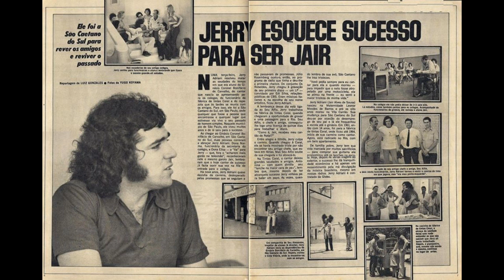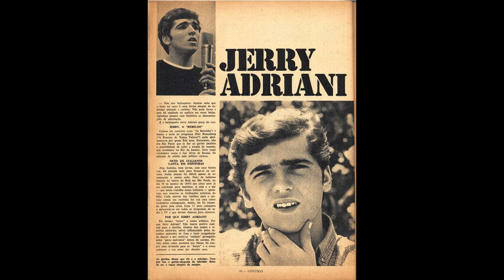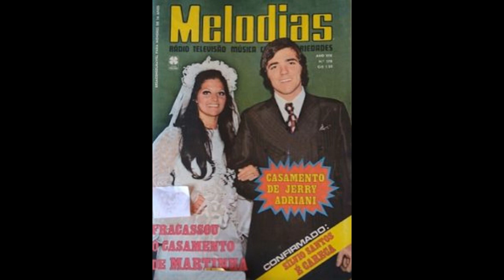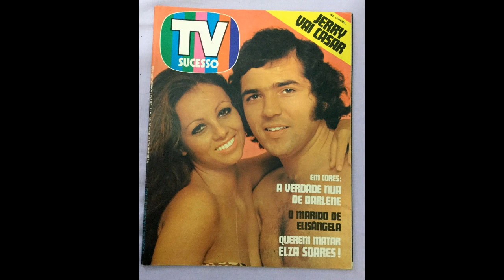FOTOS JERRY ADRIANI O GALÃ DA JOVEM GUARDA , ENCANTOU MULTIDÕES 1947 / 2017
Contatos para locução ,apresentação de eventos

Jerry Adriani
Jair Alves de Souza nasceu em 29 do janeiro de 1947, no bairro do Brás, em São Paulo. Tornou-se artisticamente conhecido com o nome de JERRY ADRIANI e iniciou vida como cantor profissional em 1964, com o LP ITALIANÍSSIMO. No mesmo ano gravou o LP CREDI A ME.
Em 1965 JERRY ADRIANI estourou com UM GRANDE AMOR, primeiro LP gravado em português. Na mesma época, apresentou o programa “Excelsior a Go Go” pela TV Excelsior de São Paulo em parceria com o comunicador Luiz Aguiar e tinha em seu set nomes como OS VIPS, OS INCRIVEIS, PRINI LOREZ, CIDINHA SANTOS, dentre outros grandes cantores.

Comandou, entre 1967 e 68, na TV Tupi, A Grande Parada (junto com Neyde Aparecida, Zélia Hoffmann, Betty Faria e Marilia Pera) um musical ao vivo que apresentava os grandes nomes da MPB, consagrando-se definitivamente como um dos cantores de maior popularidade em todo o país.

No cinema fez três filmes como ator/cantor “Essa Gatinha a Minha” (com Peri Ribeiro e Anik Malvil) “Jerry, A Grande Parada”, “Jerry em busca do tesouro” (com Neyde Aparecida e os Pequenos Cantores da Guanabara). Nessa mesma época, final dos anos 60, ganhou o titulo de Cidadão Carioca com o projeto do deputado Índio do Brasil.

JERRY ADRIANI foi o responsável pela vinda de Raul Seixas para o Rio de Janeiro, de quem se tornou grande amigo ainda em Salvador. “Raulzito e os Panteras”, como eram conhecidos, formavam a banda de apoio que tocou com JERRY ADRIANI durante 3 anos.”Tudo que é bom dura pouco”, “Tarde demais”, “Doce doce amor” foram algumas das músicas de Raul Seixas gravadas pelo artista. Raul foi produtor de JERRY ADRIANI, entre 1969 e 1971, até iniciar sua carreira solo.

Na primeira metade da década de 70, JERRY ADRIANI, já um artista consagrado, expandiu seu talento musical para vários paises. O cantor gravou discos e fez shows que tiveram grande sucesso em países como Venezuela, Peru, Estados Unidos, México, Canadá e outros.

Em 1975, JERRY ADRIANI participou do musical no Hotel Nacional, “Brazilian Follies”, dirigido por Caribe Rocha, que ficou um ano e meio em cartaz.

Em 1985, lançou pela Polydor o LP “Tempos felizes”, no qual registrou antigos sucessos da Jovem Guarda, entre as quais “Festa de arromba”, “O bom rapaz” e “Quero que vá tudo pro inferno”.  No ano seguinte, gravou, de sua autoria, “Planeta amor” e “Antes do adeus”, com Cury e “Beijos medrosos”, com Carlos Colla.

No inicio da década de 90, JERRY ADRIANI gravou um disco que trazia de volta as origens do ROCK’N ROLL: ELVIS VIVE (um tributo ao rei do rock do qual sempre foi fã). ELVIS VIVE, foi 24° disco de sua carreira.

O ano de 1994 veio acompanhado de um convite do diretor Cecil Thire para participar da novela “74.5 UMA ONDA NO AR”, produzida pela TV PLUS e exibida pela REDE MANCHETE. A novela também foi exibida com grande sucesso em Portugal.

Premio Sharp – JERRY ADRIANI foi indicado quatro vezes para este Prêmio, na categoria cantor popular. (1989 – LP MARCAS DA VIDA – melhor cantor / 1990 – LP ELVIS VIVE – melhor disco e melhor cantor / 1993 – LP DOCE AVENTURA – melhor cantor / 1995 – LP RADIO ROCK ROMANCE melhor disco – melhor cantor)

No final de 1995, JERRY ADRIANI se destacou com expressivo sucesso, no lançamento da coleção com OS MAIORES SUCESSOS DOS 30 ANOS DA JOVEM GUARDA, pela gravadora POLYGRAM, como convidado especial, onde foram lançados 5 Cds comemorativos ao movimento e relembrando grandes sucessos como BROTO LEGAL, NAMORADINHA DE UM AMIGO MEU, QUERIDA, DOCE DOCE AMOR.

Em 1996, lançou o CD “IO”, com grandes clássicos da música italiana, produção de Roberto Menescal e arranjos e direção de Luizinho Avelar, disco esse que teve uma grande aceitação no mercado.

Em 1997 participou das trilhas sonoras das novelas A INDOMADA da Rede Globo de Televisão com a música “Engenho”, letra de Aldir Blanc e música de Ricardo Feghalli, e ZAZA internacional também da Rede Globo, com a música “Con Te Partiró” com participação da cantora Mafalda Minozzi.

Participou em 1998 da gravação de “Mil Faces” um dos temas principais do programa infantil Vila Esperança da Tv Record, e foi convidado para interpretar “IMPOSSIVEL ACREDITAR QUE PERDI VOCE” composição de Márcio Greick para o projeto de “Sucessos dos anos 70″, lançamento Polygram.

Lançou pela INDIE RECORDS, em 1999 o CD FORZA SEMPRE com músicas da Legião Urbana gravado em italiano que JERRY ADRIANI considera como um marco em sua carreira ultrapassando as 200.000 cópias em numero de vendagem.